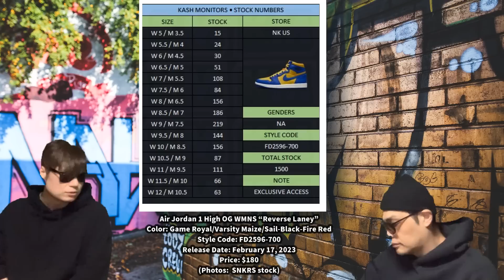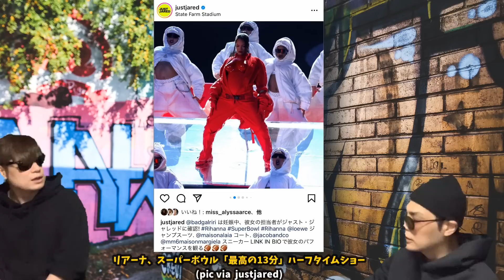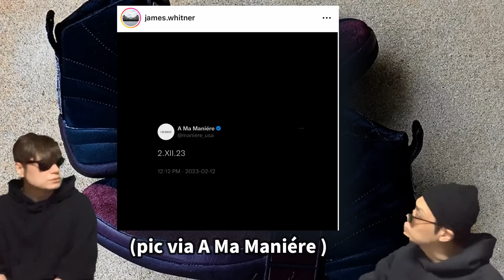SNKRSアップデート、遅延？Air Jordan 4 “Thunder” DH6927-017 A Ma Maniére x Air Jordan 12 DV6989-001 “SNKRS Day”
SNKRSアップデート、遅延？Air Jordan 4 “Thunder” DH6927-017 A Ma Maniére x Air Jordan 12 DV6989-001

SNKRSアップデートについて話しています！

Air Jordan 4 SE Craft “Photon Dust”
Color: Photon Dust/Pale Vanilla
Style Code: DV3742-021
Release Date: February 11, 2023
Price: $210

Air Jordan 1 High OG WMNS “Reverse Laney”
Color: Game Royal/Varsity Maize/Sail-Black-Fire Red
Style Code: FD2596-700
Release Date: February 17, 2023
Price: $180

Nike SB Dunk Low Decon “N7”
Color: Light Green Spark/Sail-Summit White-University Red
Style Code: FD6951-300
Release Date: 2023
Price: $110

Nike Dunk High WMNS “Oxygen Purple”
Color: White/Coconut Milk-Oxygen Purple
Style Code: FN3504-100
Release Date: 2023
Price: $125

Nike Air More Uptempo Slide
Style Code: FB7815-100
Release Date: 2023
Price: $85

Teyana Taylor x Air Jordan 1 Zoom CMFT 2 “A Rose From Harlem”
Color: Gym Red/Black-Summit White-Earth-Coconut Milk
Style Code: FJ0604-601
Release Date: 2023
Price: $150

BLACK COMME des GARÇONS x Nike Tennis Classic "Black"
Color: Black/Black/Black
Style Code: TBD
Release Date: 2023
Price: TBD

BLACK COMME des GARÇONS x Nike Tennis Classic "White"
Color: White/White/White
Style Code: TBD
Release Date: 2023
Price: TBD

Jacquemus x Nike J Force 1 Low LX SP “Black”
Color: Black/Metallic Silver-Black-Anthracite
Style Code: DR0424-001
Release Date: Summer 2023
Price: $150

Jacquemus x Nike J Force 1 Low LX SP “White”
Color: White/Metallic Silver-White-Phantom
Style Code: DR0424-100
Price: $150

Peaceminusone x Nike Kwondo 1 “Panda”
Color: Black/White
Style Code: DH2482-101
Release Date: 2023?
Price: $180

McDonald’s Uses Super Bowl Pre-Game to Unveil Celebrity Duo Meal With Cardi B, Offset

リアーナ、スーパーボウル「最高の13分」ハーフタイムショー

2月12日（日本時間2月13日）にアリゾナ州グレンデールのステートファーム・スタジアムで開催
第57回「Apple Music Super Bowl Halftime Show」

Air Jordan 2 Low WMNS “Varsity Royal”
Color: White/Varsity Royal-Black-Muslin
Style Code: DX4401-104
Release Date: August 10, 2023
Price: $150

Air Jordan 4 “Thunder”
Color: Black/Tour Yellow
Style Code: DH6927-017
Release Date: May 13, 2023
Price: $210

A Ma Maniére x Air Jordan 12
Color: Black/Black-Burgundy Crush
Style Code: DV6989-001
Release Date: March 2, 2023
Price: $225

Nike Cortez “SNKRS Day” (Korea)
Style Code: FD0398-133
Release Date: August 2023
Price: TBA

Air Jordan 1 Low “SNKRS Day” (Korea)
Style Code: FD0399-004
Price: TBA

【自己紹介】
10万人を達成した暁には奇跡的に当選したAir Diorを履いてYoutubeのパーティ会場でムーンウォークを披露することを公言！